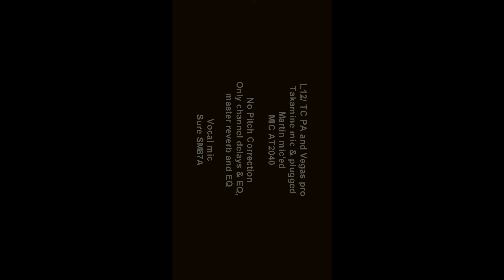practice- edmund Fitzgerald cover